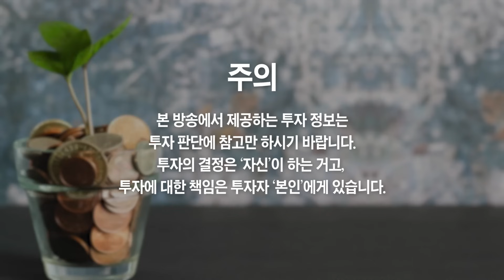2024년 가장 핫한 주식 1순위, 앞으로 꾸준히 사모으세요 (백만개미 한세구)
2024년 가장 핫한 주식 1순위, 앞으로 꾸준히 사모으세요 (백만개미 한세구 2부)

※ 시청자 편의를 위해 자동자막을 설정했습니다. 자막이 불편하시면
(모바일 기준) 화면 우측 상단 'cc' 버튼을 클릭해주세요
(PC 기준) 화면 우측 하단 '자막(c)' 버튼을 클릭해주세요